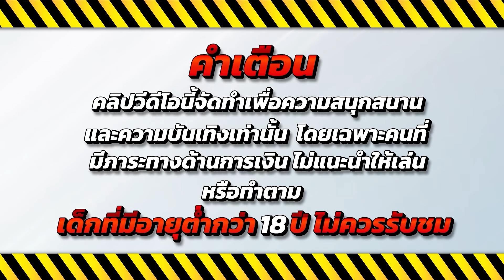สล็อตน่าเล่น เกมสล็อต สล็อตออนไลน์ 💎 Cocktail Nights : เกมค็อกเทลจัดเต็ม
🔥 ไฮไลท์ 00:00
💚คำเตือน 00:08
🎮เริ่มเล่น 00:18
😍ช็อตเด็ด 02:47